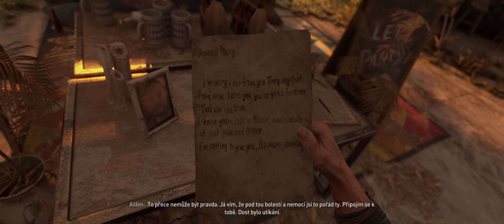Dying Light 2 Stay Human - first hour gameplay UWQHD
CZ titulky